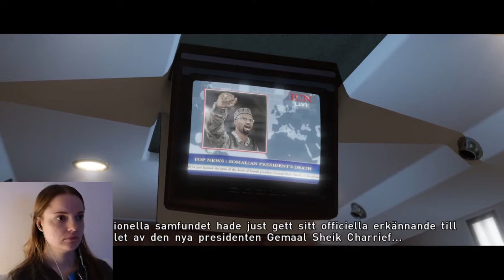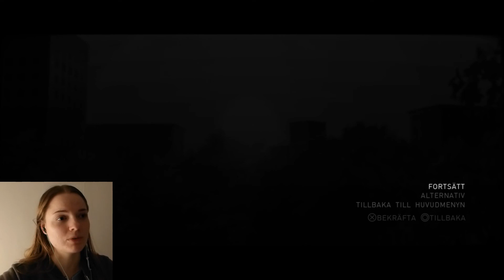Beyond Two Souls Walkthrough Gameplay- På Svenska- Del 8: Gör Så Dåligt Ifrån Mig Som Möjligt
Hej och tack för att du kollade på min video :). Gilla om du fann den underhållande, och kommentera om du har något snällt du vill framföra.

Följ mig på instagran- Emmsammast